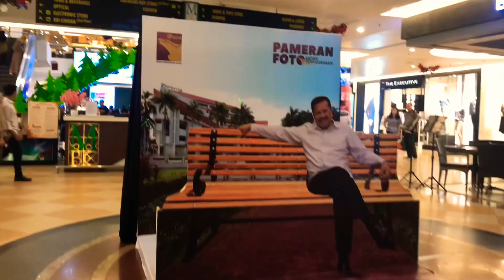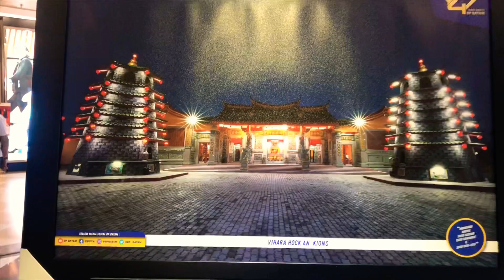BPVLOG - PAMERAN FOTO BP BATAM 2018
PAMERAN FOTO BADAN PENGUSAHAAN BATAM 2018

Pameran Foto Badan Pengusahaan Batam (BP Batam) diselenggarakan di megamall Batam Centre pada tanggal 24-25 November 2018.

Dalam kegiatan ini dipamerkan foto kegiatan yang telah di ambil oleh Humas Badan Pengusahaan Batam dengan tema Infrastruktur dan Pariwisata  Batam.

Doc: Humas Badan Pengusahaan Batam